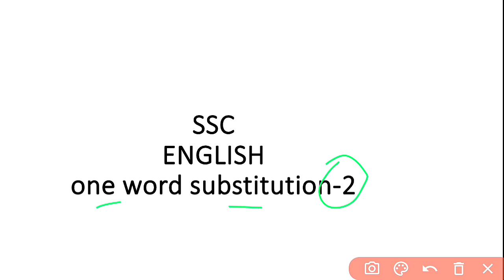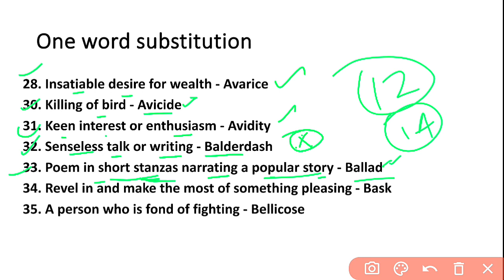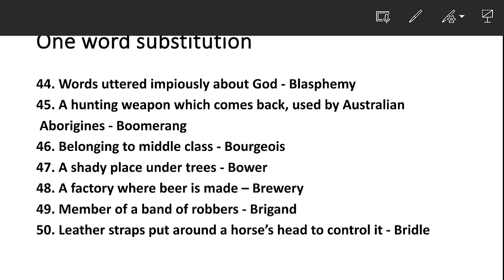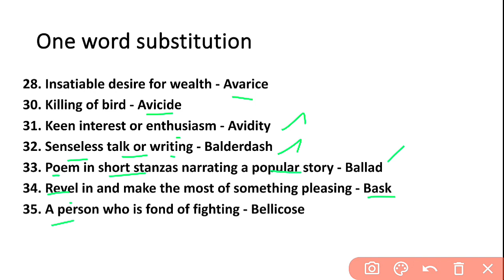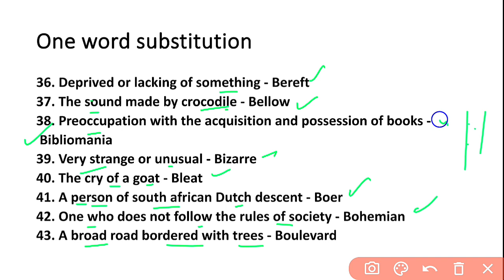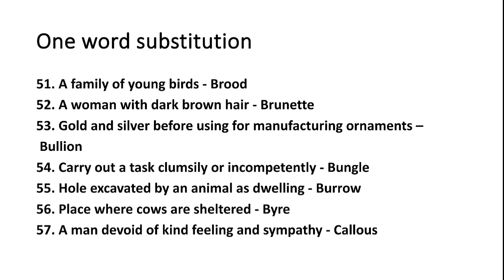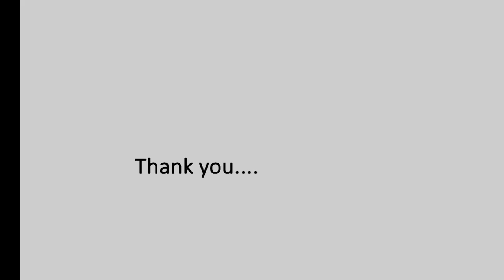ONE WORD SUBSTITUTION-2 | SSC GD 2024 | PREVIOUS YEAR QUESTIONS | SUTHAN COACHING